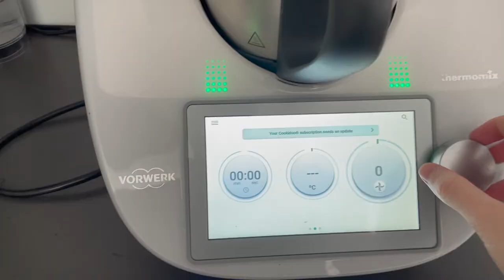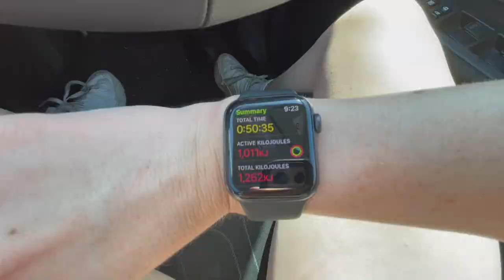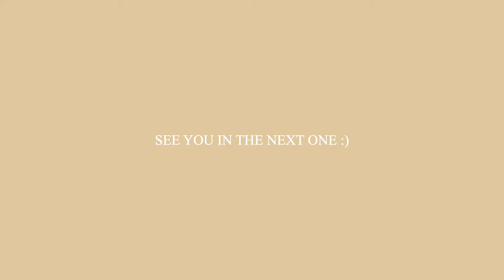[WEEKLY VLOG] | opening packages, gym, chill w me + more!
Short lil vlog of a few days in my life. A bit all over the place. Hope you enjoy :)

628

☀︎ F A Q ' S ; (as of when this video was uploaded)
- age : 18
- school grade : gap year
- started youtube : april 2019 (consistently anyway)

- camera : iphone xr
- editing software : iMovie (mac version)
- thumbnails : vsco, phonto & picsart
- laptop : macbook pro 2020 (8GB ram, 512GB ssd, 1.4GHz, Intel Graphics)